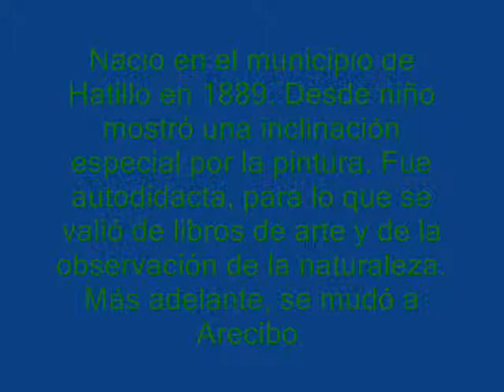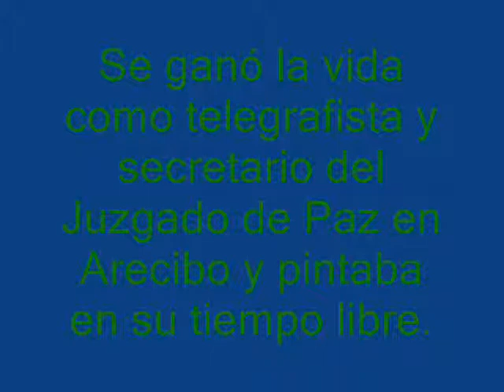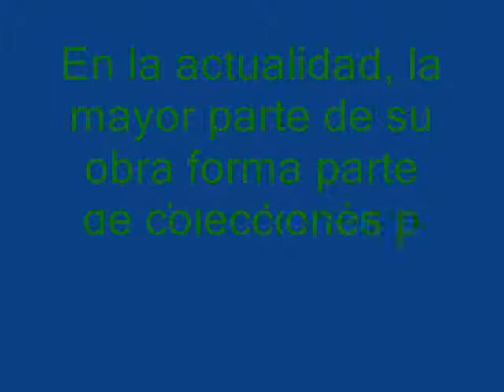Oscar colon delgado artwork tribute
This has only some of the artwork that was created by Oscar colon delgado. A puertorriquen artist, also it includes some details about his life. The writing is in spanish.